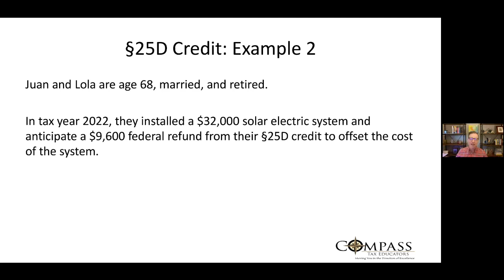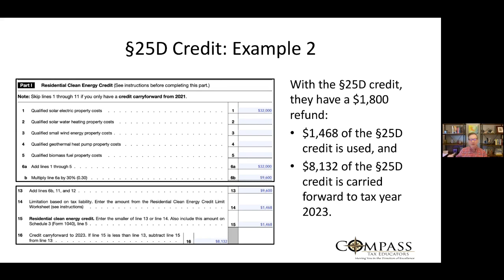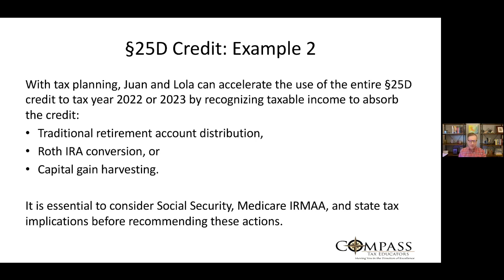Ready for Tax Season 2023?🚀 | Expert Insights from Compass Tax Educators for Individual Tax Updates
Embark on a journey of financial empowerment with our latest course, 'Individual Tax Update 2023' from Compass Tax Educators! 🌐 Stay ahead of the curve as we delve into the latest updates, expert insights, and strategic approaches to navigate the ever-evolving tax landscape. Whether you're a seasoned professional or a curious learner, this comprehensive course will empower you with the knowledge and skills needed to assist your clients with 2023 tax planning. 💡💰